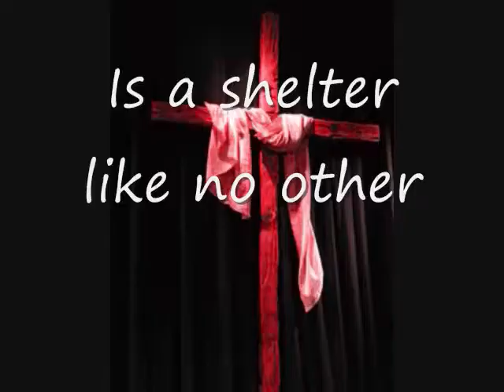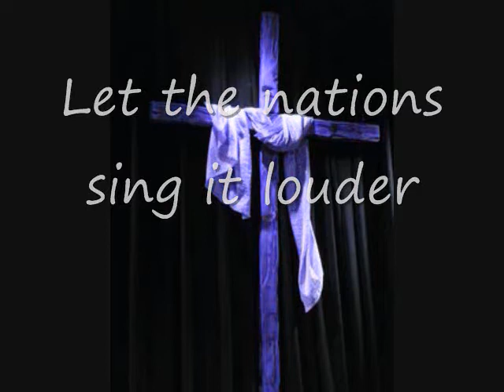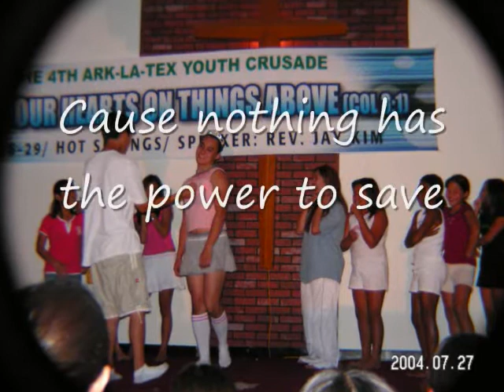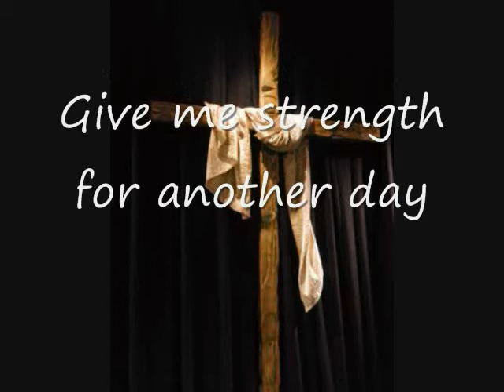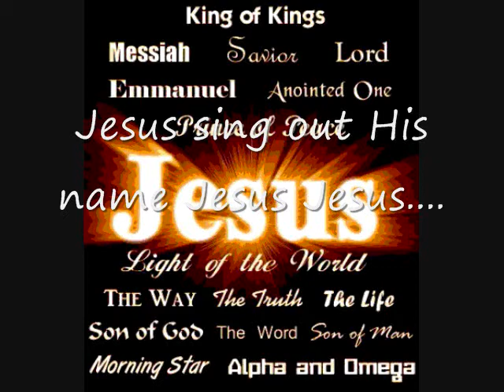Paul Baloche Your Name KCCBR Latest 0002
Same video as 0001 but better effects